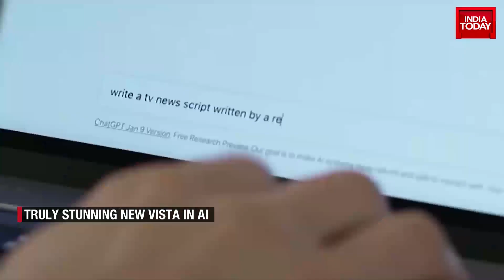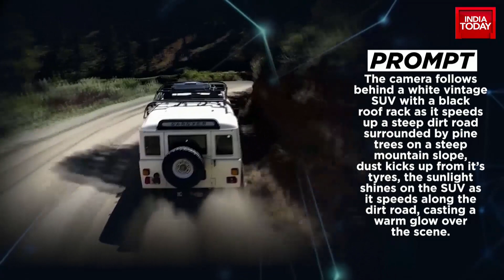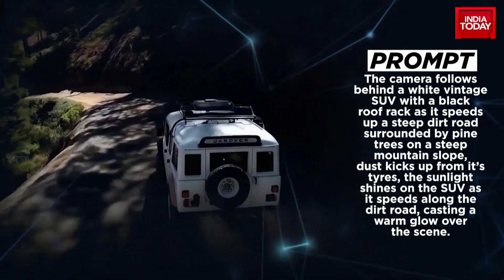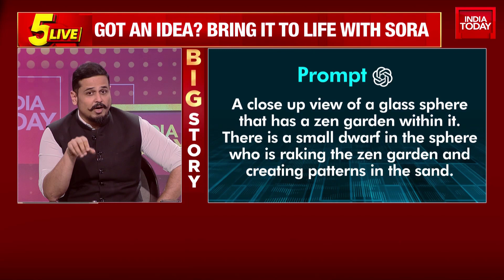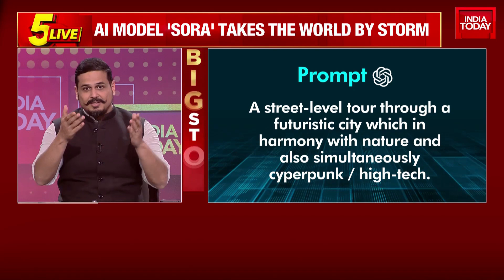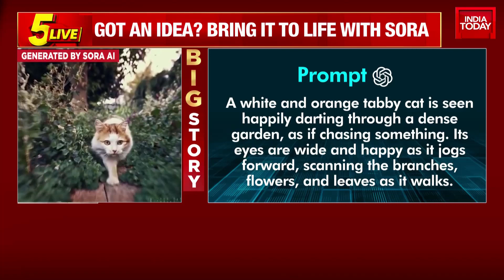OpenAI Unveils Sora: A Ground-Breaking Text-to-Video AI Model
OpenAI has once again revolutionized artificial intelligence (AI) by unveiling their newest model, Sora, a ground-breaking text-to-video AI model. This extraordinary AI model transforms text prompts into minute-long high-definition videos, marking a transformative milestone in the capabilities of generative AI. Unlike its predecessors, Sora is capable of animating scenes, creating a virtual movie clip based on the user's input text. The potential applications for Sora by users such as artists and filmmakers are virtually limitless, offering an exciting new frontier in AI usage. However, with such immense capabilities come crucial responsibilities, and the potential misuse of AI remains a significant issue. Nonetheless, the release of this revolutionary AI model has triggered an online frenzy and excitement for the prospect of harnessing AI's creative potential in content creation.